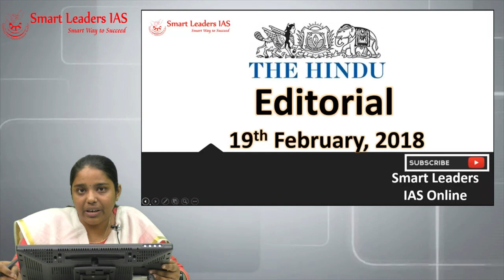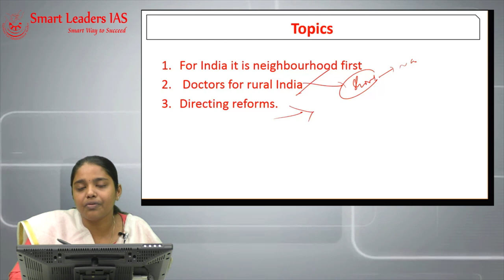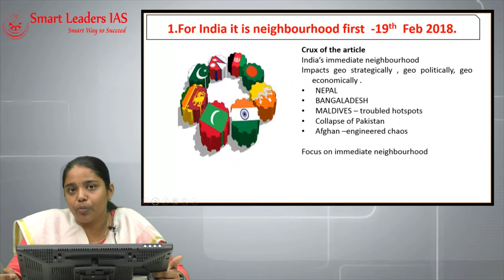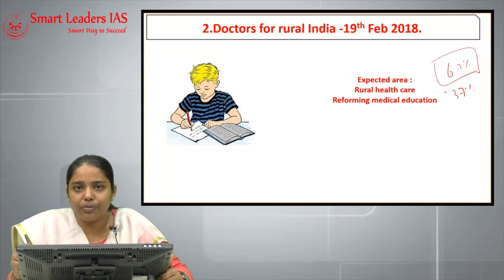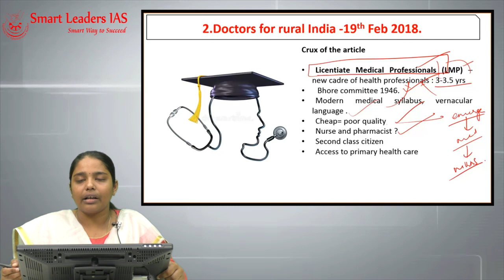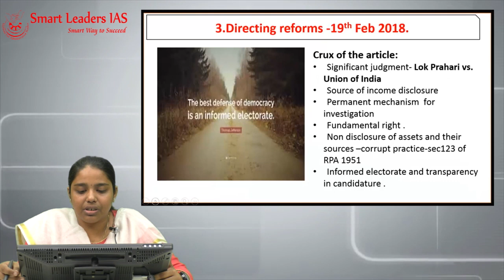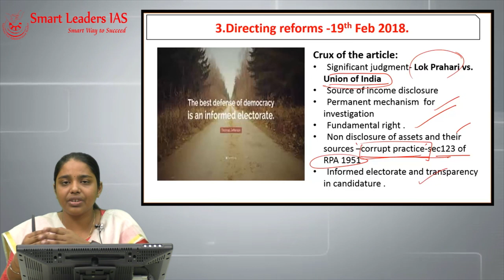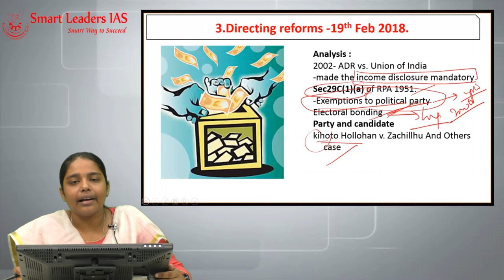19th February, 2018 | The Hindu | Editorial Discussions | Smart Leaders IAS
Topic(s): For India it is neighbourhood first, Doctors for Rural India, Directing reforms - The Hindu